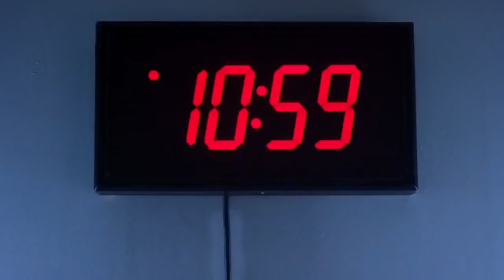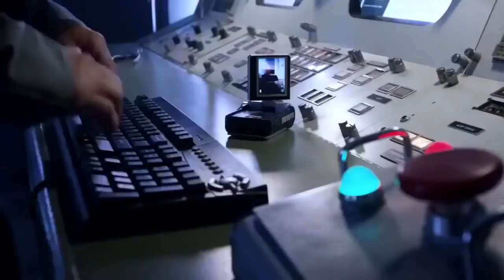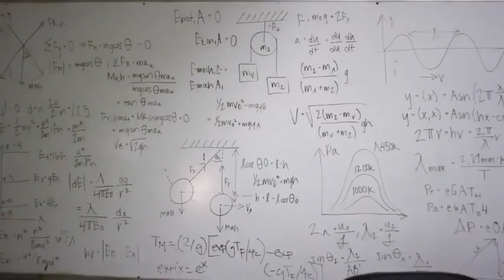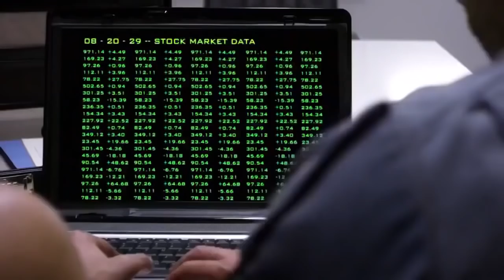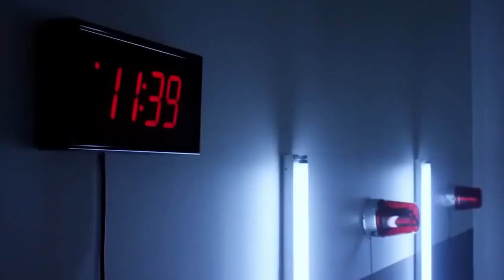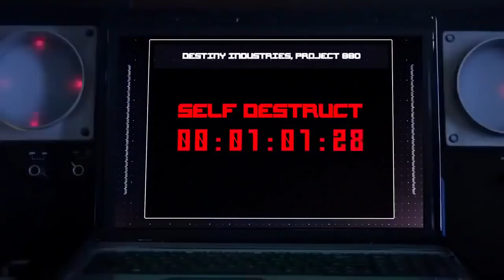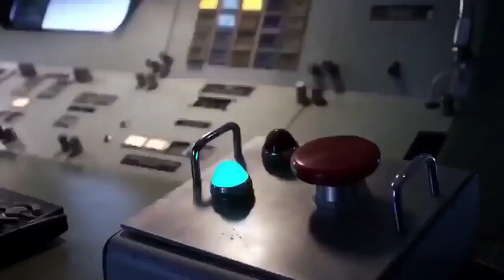Full action movie english 2022 HD-4K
Action Movies " Full action  movies english 2022